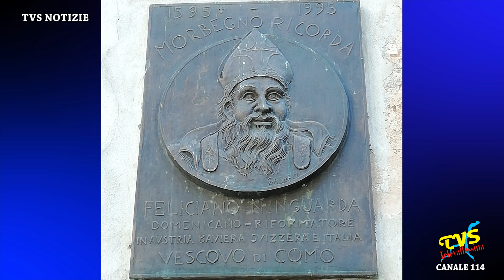Bellagio - Iniziati i lavori di restauro all'interno della chiesa di San Giovanni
Bellagio (CO) - 28 Marzo 2022

Sono iniziati i lavori di restauro all'interno della chiesa di San Giovanni in Bellagio. Tutti i dettagli nel servizio